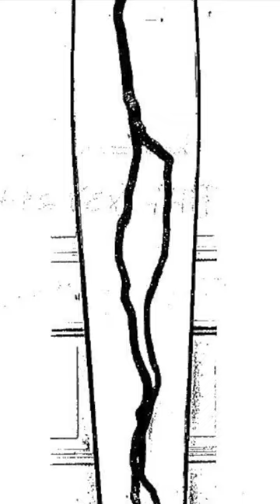Who Ate Roger Williams?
Roger Williams was a Puritan minister, theologian, and author, and one of founders of what is now the State of Rhode Island. He was an advocate for religious freedom, and fair dealings with indigenous people. He passed away in 1683, and was buried on his own property, beside his beloved wife Mary Bernard. In 1860, Providence residents decided to raise a monument in his honour, and therefor dug up the spot where they believed the remains to be.

Nothing was left...